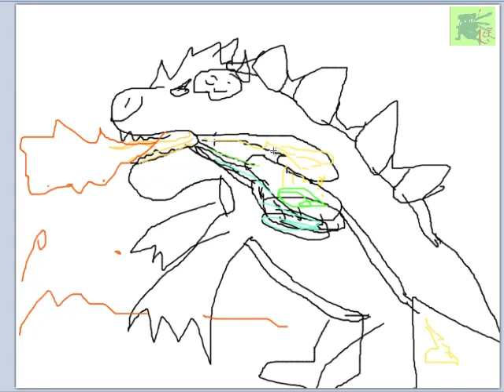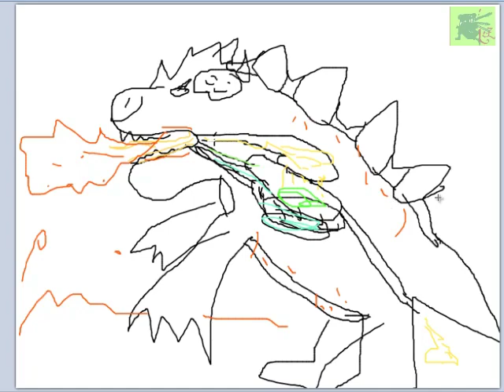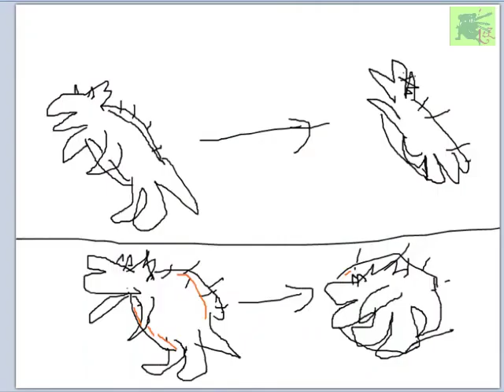Let's Wissenschaftlich Erklär: Bowser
Die letzte Episode ist etwas länger her, dafür ist mal ein komplexes Wesen dran^^